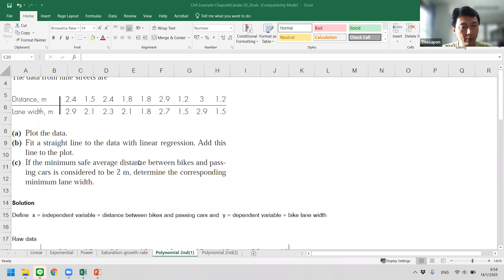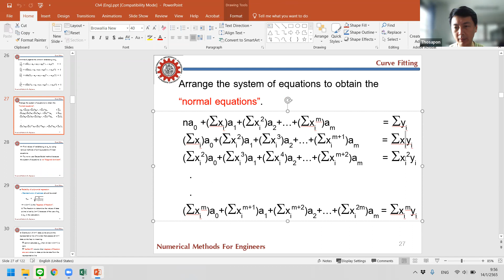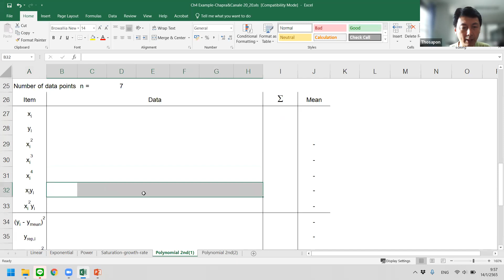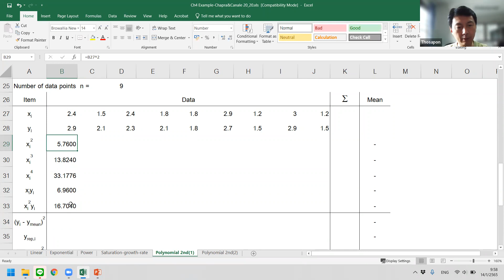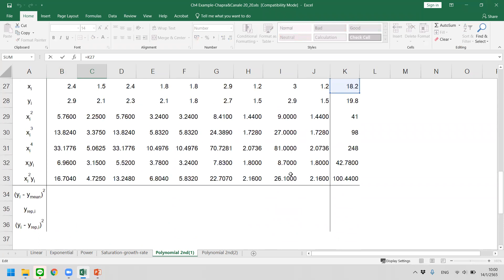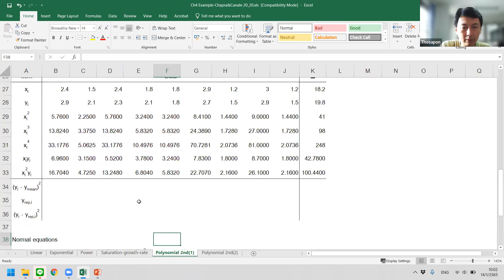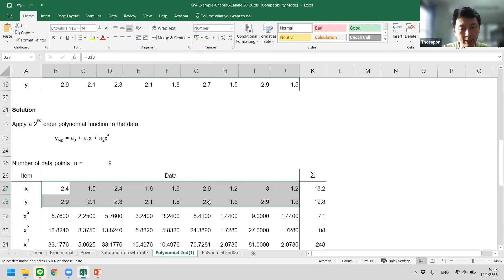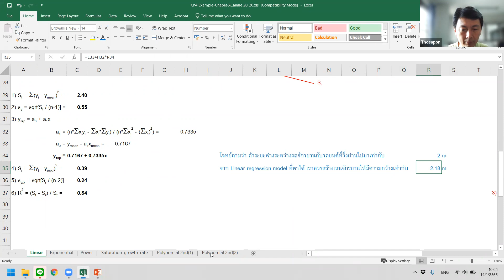NM4ME 2564-2 S3 EP11-02 Curve Fitting-Part 2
บันทึกการเรียนการสอนวิชา 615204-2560 Numerical Methods for Mechanical Engineers

บันทึกเมื่อ: ศุกร์ 14 ม.ค. 2565 เวลา 09:25-11:10 น.

Curve Fitting
- Polynomial Regression